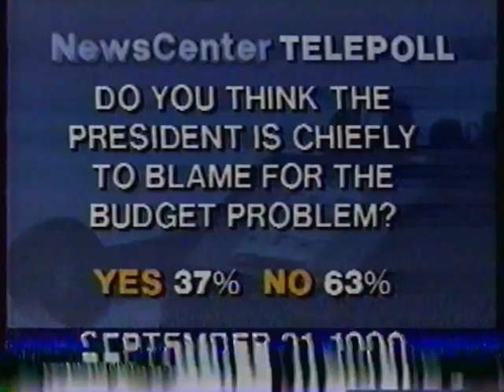John Logan on Channel 2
A report on WLBZ-TV in Bangor, ME from September 21st, 1990. Bob Elliot reports on John Logan and the Potato Picker's Special, a program devoted to news, weather, and information to farmers and crews during the annual potato harvest in Aroostook County, Maine. John hosted the WAGM-TV8 show for years, and it had run in total for some 30 years at the time of this news report. That's me running a camera in the stripey shirt and suspenders (suspenders were the "uniform" for the "Picker's Special!"). Besides myself (and John Logan of course), you can briefly see the six o'clock news director and PSA director Paul St. George on another camera, and Norm Johnson, station manager, grilling up an unsightly blueberry pancake. There's also a clip featuring that year's Miss Potato Blossom, Betsy Ann Tweedy(?). I can't name the Channel 2 anchors, but the guy with the glasses and mustache was around for a long time, and quite good.

Ah, to be young again...